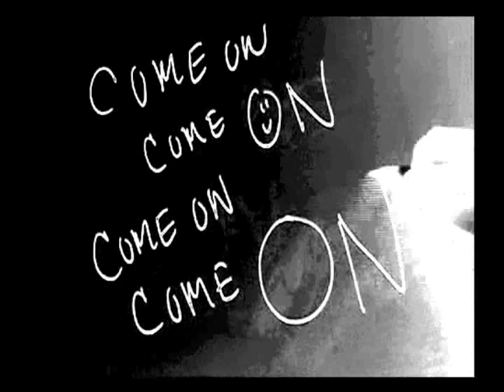Shake Your C0C0nuts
Dry-erase board doodling to "Shake Your Coconuts"
If the lyrics are wrong, blame the internet